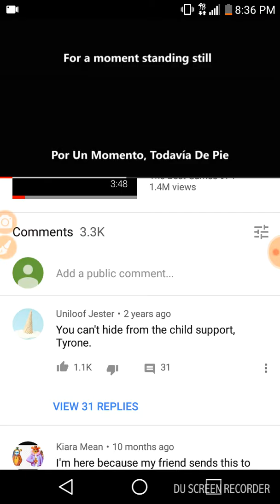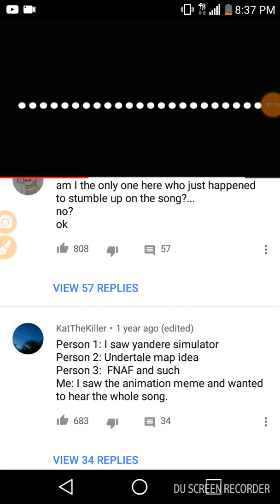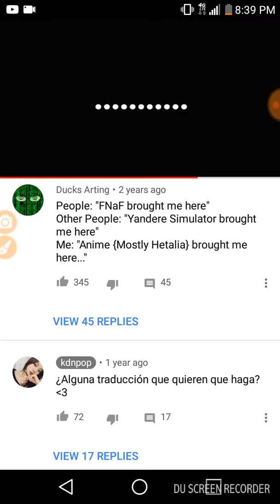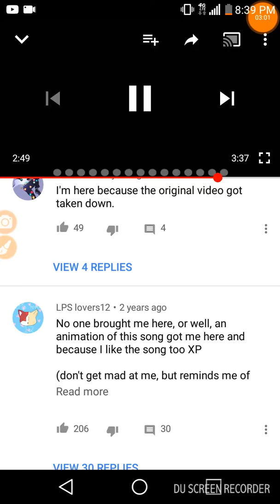Singing you cant hide from us